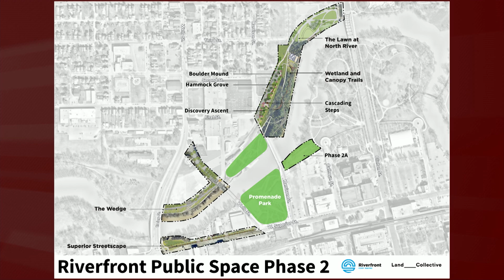Fort Wayne Parks Update | PrimeTime | PBS Fort Wayne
Guest: Alec Johnson. This area’s only in-depth, live, weekly news, analysis and cultural update forum, PrimeTime airs Fridays at 7:30pm. This program is hosted by PBS Fort Wayne’s President/General Manager Bruce Haines.